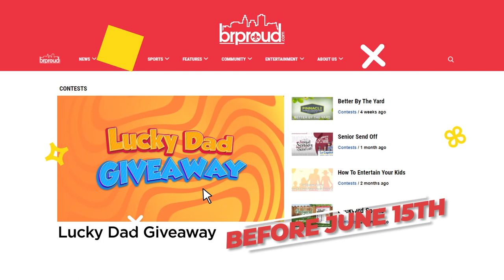Lucky Dad Giveaway 2020 Promo - NBC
Editing: Alex White
Script: Alex White
Voice Over: Charlie Van Dyke
Stock Footage: Envato Elements